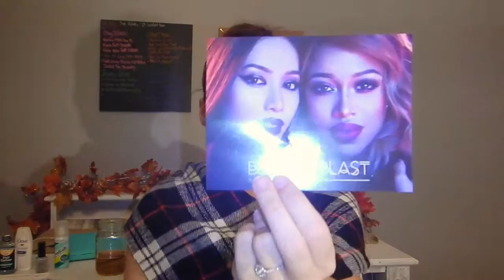Mailbox Unboxing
This video is about Mailbox Unboxing after a week away :-)

So this was filmed a week ago but my footage was corrupted and it took forever to get the file readable to edit. So sorry for the Delay on this video :-) Happy Late Holidays!

In my Ipsy BAG
DERMELECT - Commando (terracotta).
Smash box Cosmetics - Full Exposure Mascara in Black
Absolute New York - Nano Liner
Coolly - Stronghold Spray
tre'StiQue - Mini Matte Lip Crayon

Batiste - Dry Shampoo (Original)
Revlon - Bold Lacquer Length & Volume Mascara
Burt's Bees - Lip Crayon (Sedona Sands)
Cetaphil - Gentle Skin Cleanser & Daily Advanced Lotion

COLOR POP!
Workout (CremeGelColour - Workout)
Workout Liner (CremeGelLiner-Workout)
DTLA (CremeGelColour - DTLA)
DTLA Liner (CremeGelLiner-DTLA)